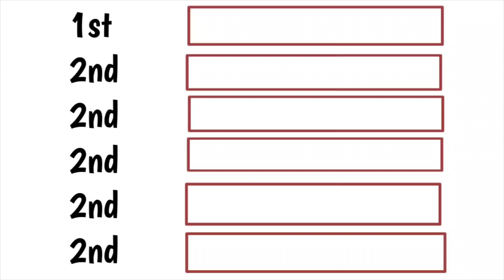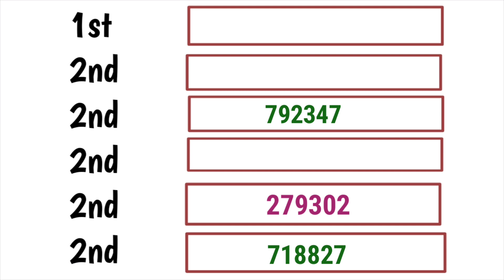Thai Lottery Result Today 16 September 2023 | Thailand Lottery Result Today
thai lottery 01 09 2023
thai lottery result today live 2023
thailand lottery
thai lottery